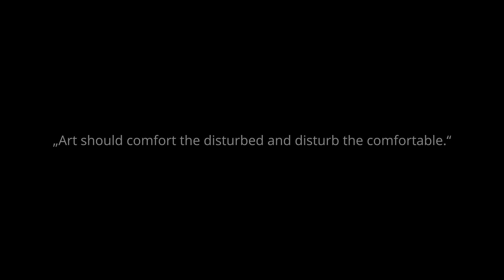Kobs & Haus Session #1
„Art should comfort the disturbed and disturb the comfortable.“